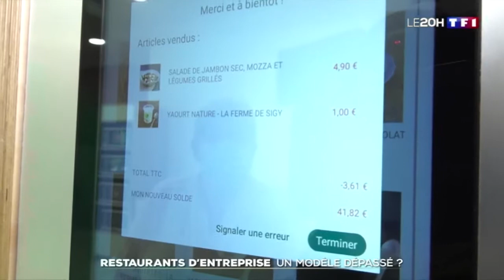TF1 - Foodles, la restauration en entreprise réinventée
En plein déconfinement et à l'heure où les cantines d'entreprise traditionnelles restent fermées, comment la restauration collective peut-elle se réinventer ? C'est la question posée par TF1  lors de son JT du 24 mai 2020.
Pour les entreprises qui restent ouvertes, il est essentiel d'offrir à leurs collaborateurs une vraie solution de restauration sur place avec des plats frais, gourmands et généreux pour se réchauffer le cœur en cette période de crise.
Foodles continue de restaurer les employés chaque jour dans des conditions d'hygiène renforcées.